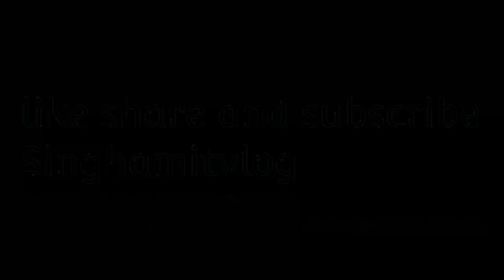Exploring india on cycle Day - 39 || new ￼ Update￼